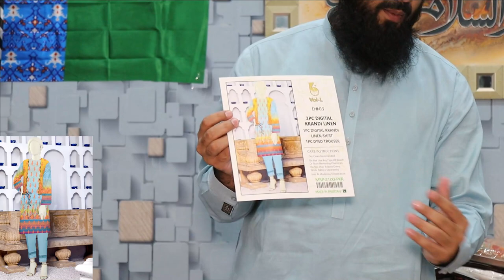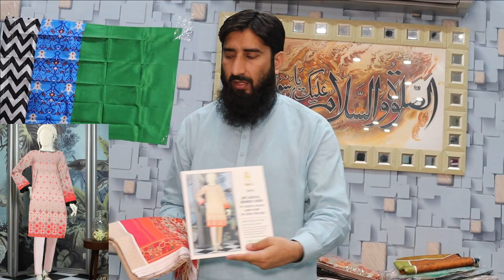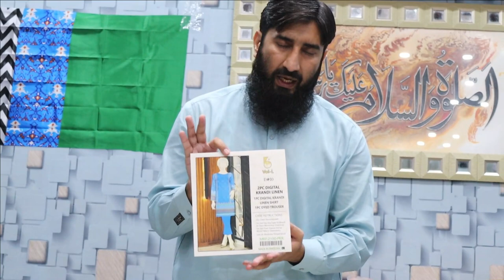SLUB KARANDI | WHOLESELLER | BIN NISAR